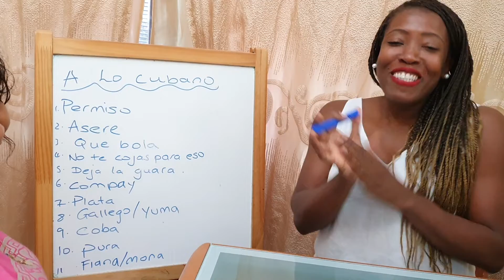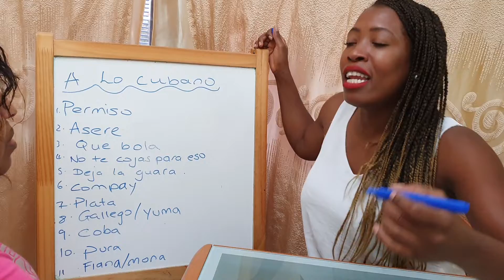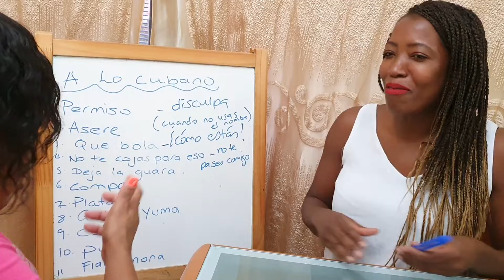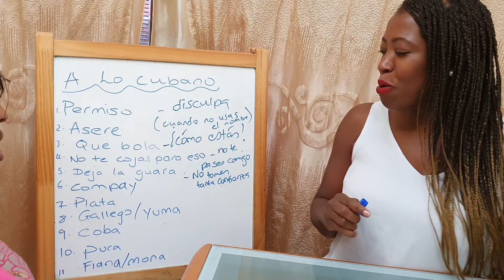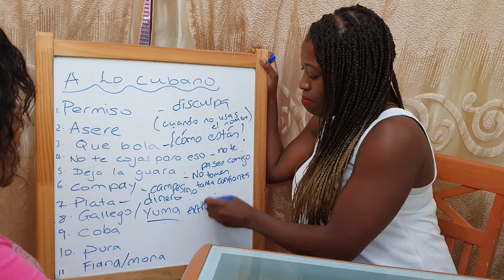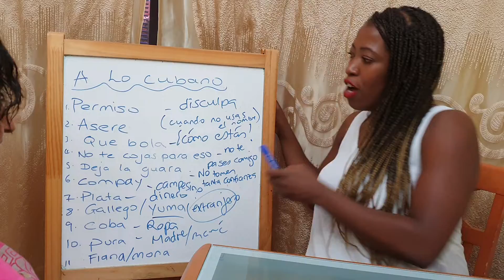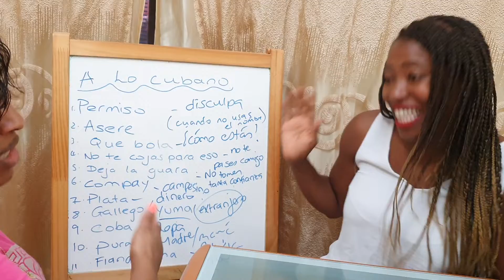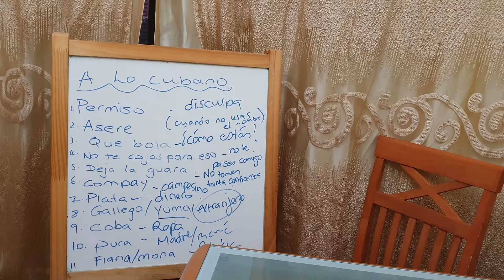Cuba: a lo cubano 'yo soy cubana'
Cuba: aprendemos palabras de Cuba que no se dice en España